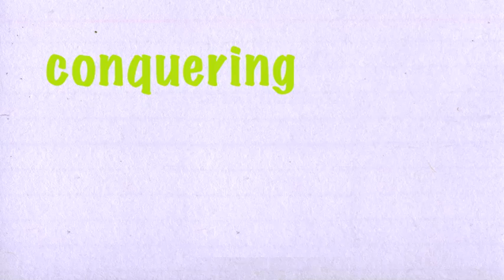Random Acts Logo Animation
exploring the art of continuous animation! YAY!

"conquering the world one random act of kindness at a time"